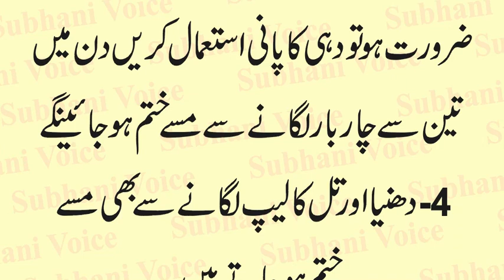How to Get Ride From Warts | Masson Ka Gharelu Totkay Se Ilaj | Treatment of Warts on Body in Urdu